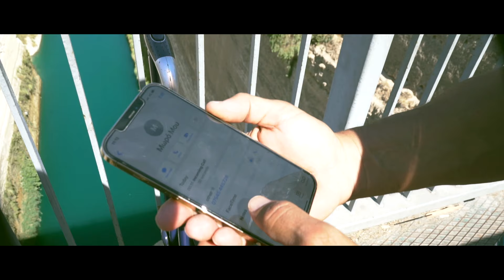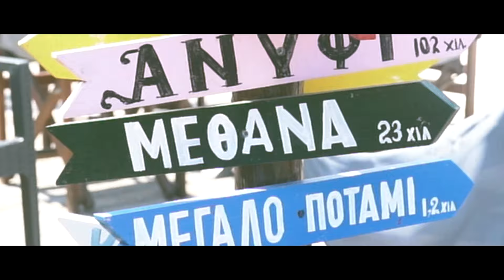George Nicolaou Giati s'agapo (γιατί Σ'αγαπώ)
This is my first video signed by @stigmarecords and I am proud to be a part of this really successful label which has given me the power to move forward and produce songs that the nation will enjoy. The management behind all of this is Pandelis Elbarry who is a fantastic organiser and production manager. This song has been created by Dimitris Giotis, music and lyrics. This song has a great meaning to me above all as my true love of my life Areti Nicolaou (my wife) is a part of this video who gladly accepted the invitation to be involved, which makes the clip extremely sentimental and true to its liking. The video clip was a 3 day tour around mainland Greece being Korinthos, Methana, Boros, Vathi, Volcano (Efestia) and many more other sites and the video crew, Lefteris Gaitanios, Argiris Ladopoulos and photographers, makeup artist, fashion designers and the management of Stigma Records all toured with us. The release of this music video is to raise funds to help the children suffering with cancer and also want to say a massive thank you to Elbida Association (charity organisation) who have believed in me and accepted to be a part of my fund raising which will be held in 2022 in the capital of Athens. I also want to give credit to
Κιθάρες :Αλεξης Μπλαγιαννος
Μπάσο :Τάσος Μπλαθρας
Τύμπανα :Χρήστος Νάνος
Ενορχήστρωση -προγραμματισμός :Σπυρος Μάκρης
Studio :CP Music K YARD 47
Στίχοι -μουσική :Δημήτρης Γιωτης

Enjoy my video clip and please help save lives